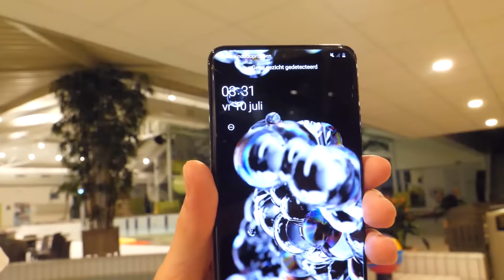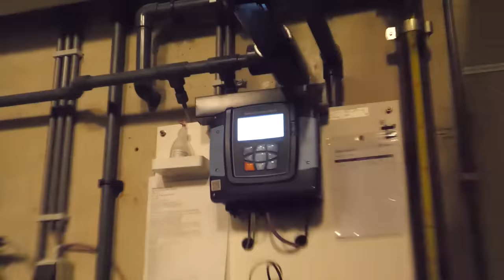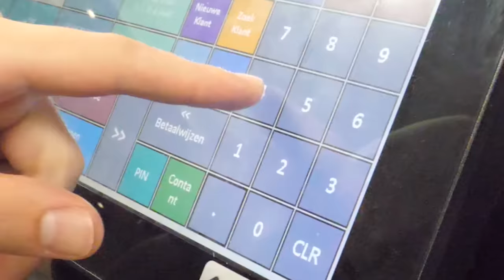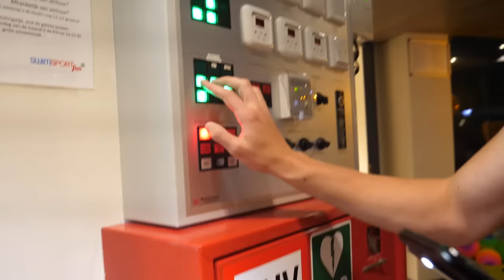Overnachten in een zwembad *GAAT FOUT*